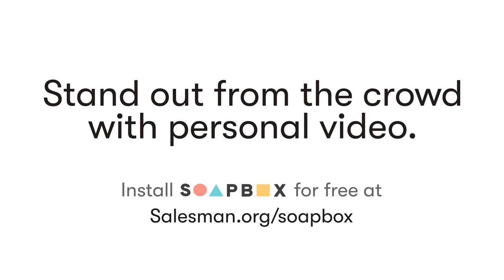SECRET To INCREDIBLE Success Is CONSISTENCY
Weldon Long is a successful entrepreneur, sales expert and a New York Times best selling author. He’s one of the nation’s most powerful speakers and a driven motivator who teaches the Sales and Prosperity Mindset philosophies that catapulted him from desperation and poverty to a life of wealth and prosperity.

On this episode of the show Weldon opens up about his journey and shares why consistency might be the only thing that really matters when it comes to winning in business.